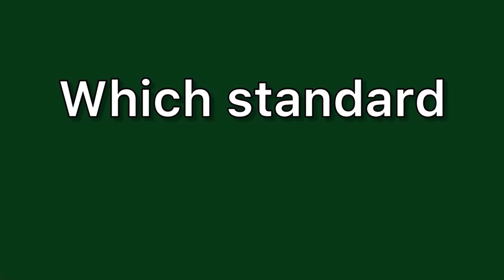Which standard meaning in hindi | Which standard meaning ka matlab kya hota hai | Word meaning